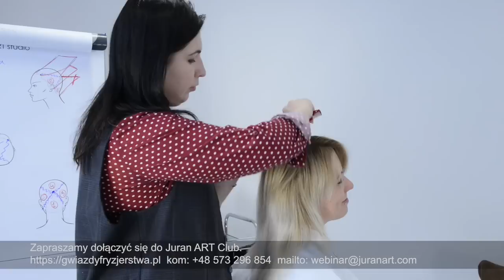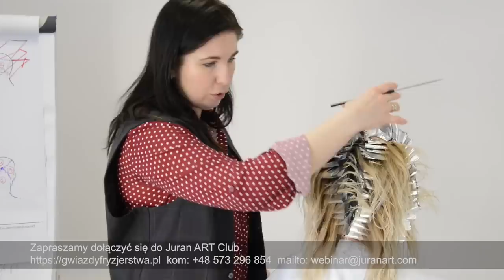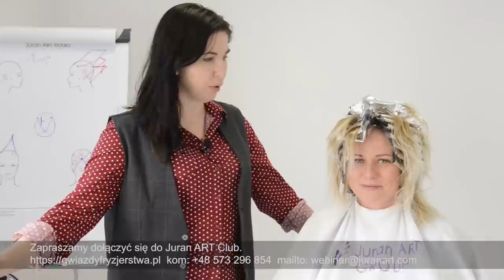PRACA FARBĄ ROZJAŚNIAJĄCĄ. TECHNIKA KOLORYZACJI WŁOSÓW PASEMKA. ZDROWE WŁOSY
Jak pracować farbą rozjaśniającą. Pasemka bez rozjaśniacza. Dlaczego 12% oxy?

Pierwsza w polsce szkoła fryzjerstwa ONLINE
Szkolenia i warsztaty fryzjerskie. Webinary fryzjerskie i kursy ONLINE.